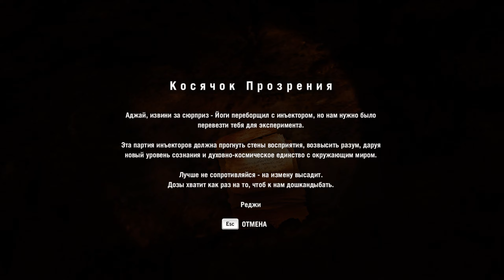Far Cry 4 - Заблудился и пропал - ep. 27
Эта серия игр из первых во что мы начинали играть, мне захотелось пройти всю серию Far cry с первой ее серии, и это уже четвертая часть, так что приятного просмотра мой дорогой друг!